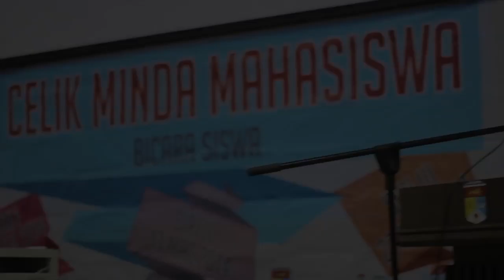CMM Siri II : "Literasi Politik : Dimanakah Mahasiswa Kita?" (Panelis: En. Anuar Ahmad)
Forum Celik Minda Mahasiswa Siri II
Tajuk : Literasi Politik - Dimanakah Mahasiswa Kita ?